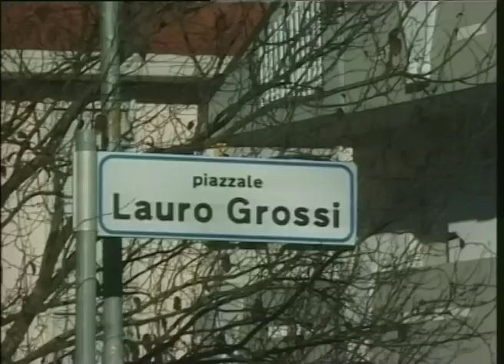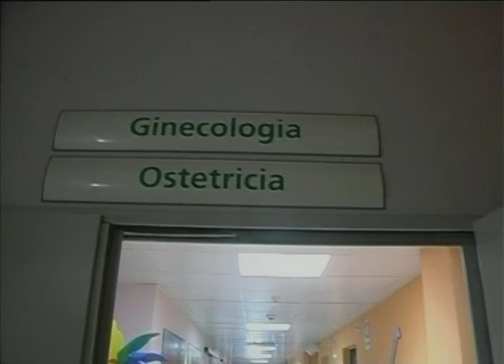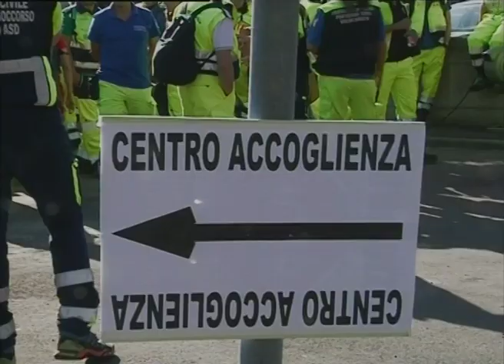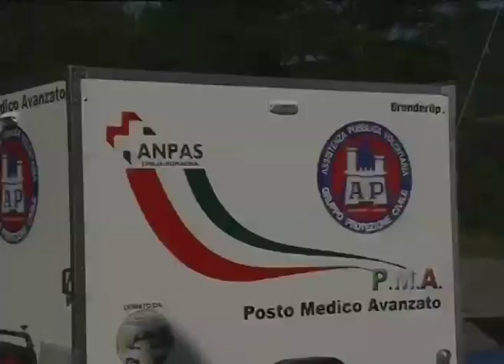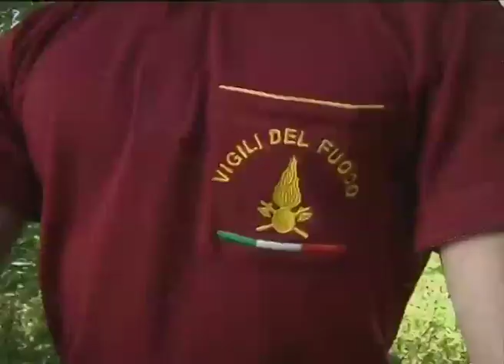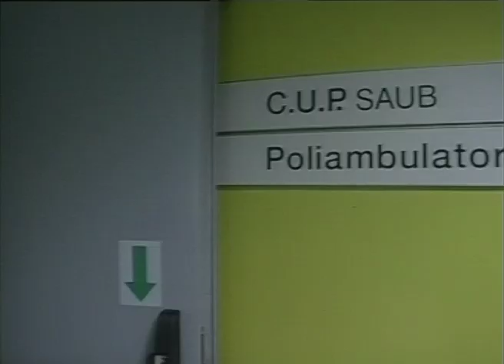RTA News 05-07-18